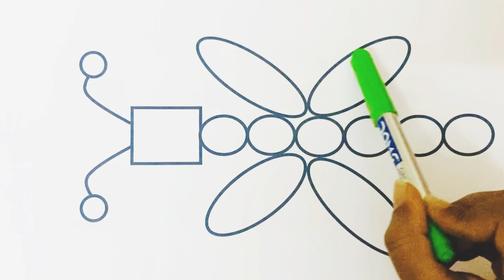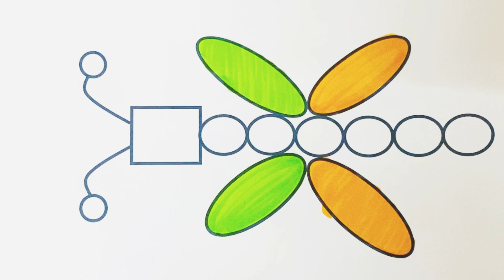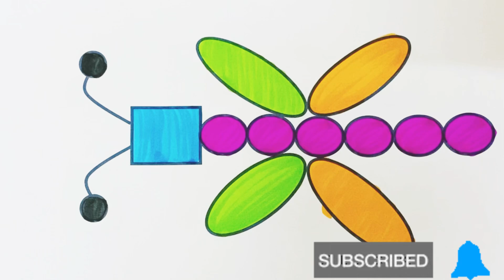Butterfly Drawing for kids, Painting & Coloring for kids & Toddlers | Easy Drawing for kids